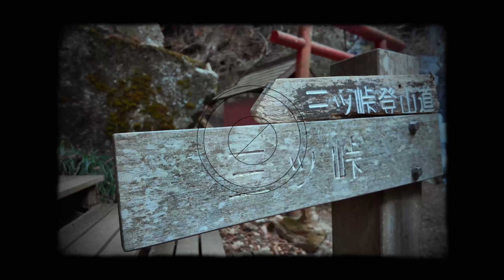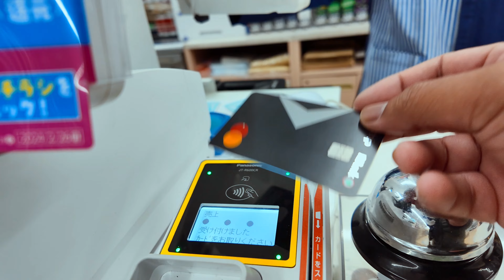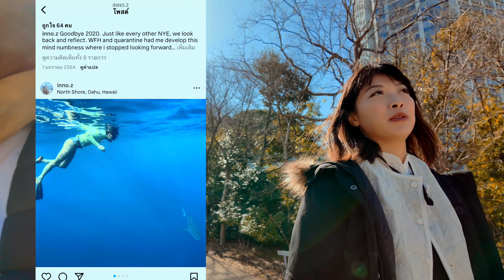Fuji 2 Tokyo มุมลับคนไม่เยอะ EP2 : เสนอตอน "หนุ่มสามวากับสาวฮาวาย"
ทริปนี้เป็นครั้งแรกเลยที่เรามาเที่ยวคนเดียว
อาจจะต้องต่อสู้กับความขี้ลืมอะไรนิดๆหน่อย
แต่ก็แลกมากับประสบการณ์ใหม่ๆ
สถานที่ใหม่ๆ พบเจอคนแปลกหน้า

นอกจากนั้นเรายังได้รับการ ต้อนรับที่ดีขอฟูจิ
ฟ้าเปิดทุกวัน แสงสวย อากาศดีมากตลอดทั้งทริปเลย
จริงอยุ่นะที่เราชอบฟูจิ ถึงขั้นที่ต้องออกเดินทางมาหา
แต่ เราชอบความรู้สึกของตัวเองตอนอยู่ที่นั้นมากกว่า

แล้วเจอกันอีกครั้งนะ ฟูจิซัง

00:00 - เริ่ม

00:35 - Retreat Camp Mahobora

02:03 - Asama Shrine

02:40 - Haha no shirataki

04:00 - Lawson

05:19 - เจอคุณ Inno

05:55- Tokyo Station

07:12 - Tokyo Tower

เราใช้เวลาห่างจาก ep แรกปนะมาณ 3 อาทิตย์โดยแบ่ง
อาทิตย์แรกนอนขี้เกียจ
อาทิตยที่สองเริ่มจัดกลุ่มคลิปใส่ folder
และ 3 วันสุดท้าย ตัดตบิปและพากษ์เสียง
โดยมีความตั้งใจให้เสร็จในวันที่ 23 กพ ตรงกับวัน
Fujiday เมื่อมัน trowback มา จะได้ดูได้ทุกปี
สรุปว่าพออัพขึ้น youtube มันอัพภาพหน้าปกขึ้นไม่ได้ ปั๊ดโธ่!!! หมดกัน